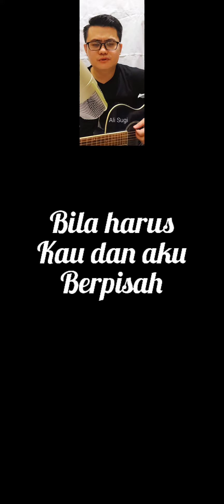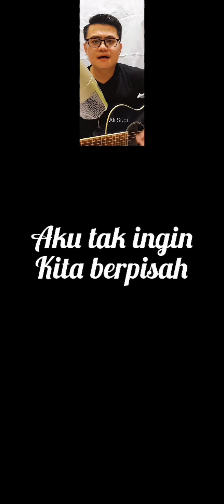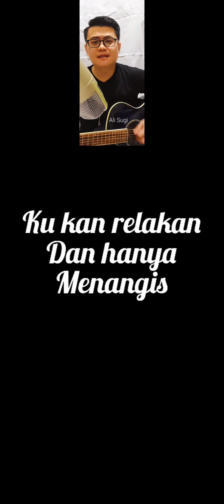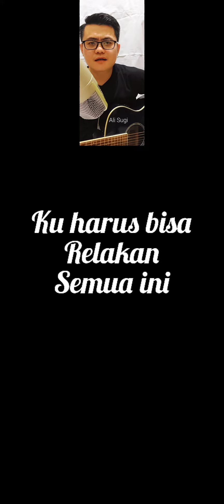Ali Sugi - Perpisahan lirik Official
Seberapa berat dan pilunya perpisahan,kita harus kuat menghadapinya.Karna hari esok akan lebih baik.

Lirik Official live recording
Gear : mic behringer c1 ,aria pro akustik gitar ,soundcard tascam ixz dan smartphone samsung.